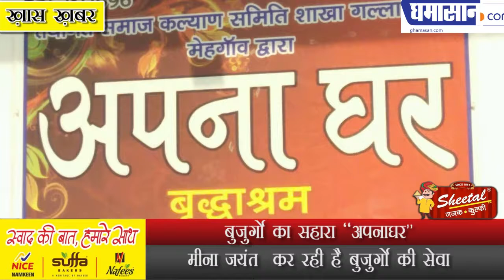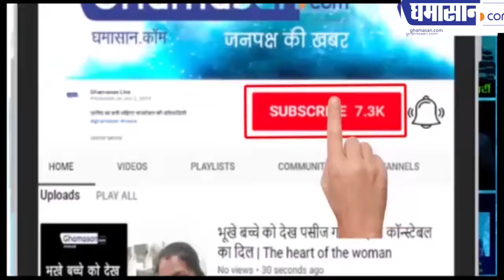बुज़ुर्गो का सहारा “अपना घर“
मीना जयंत  कर रही है बुज़ुर्गो की सेवा